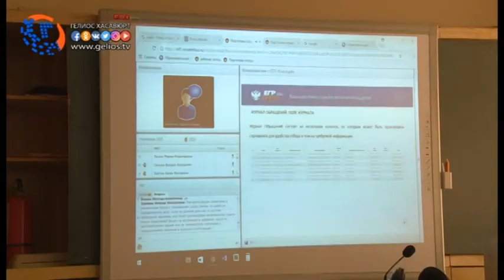ЕГР ЗАГС начнёт функционировать с 1 января 2018 года